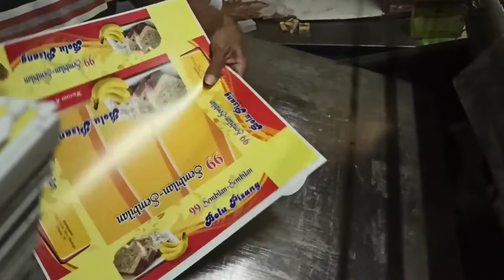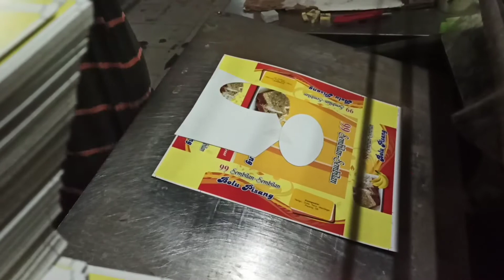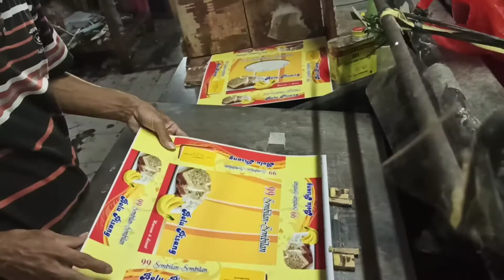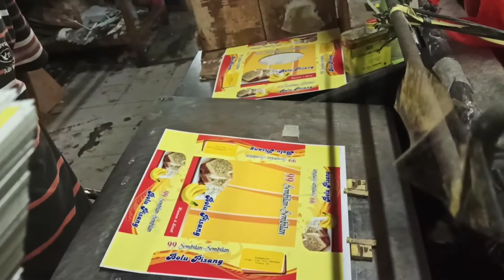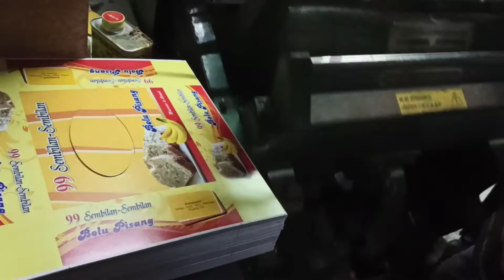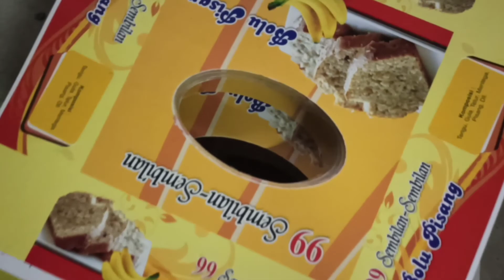CARA SETTING LOBANG OVAL DUS KUE DI MESIN PON MANUAL.